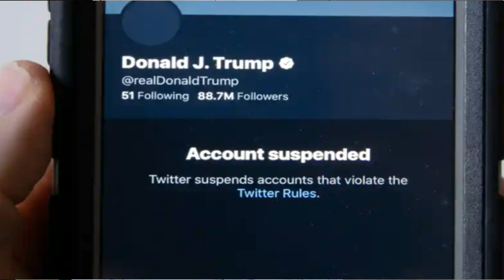trump speech cpac 2021|Explained|Tamil|MotivationNewsChannel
trump speech cpac 2021
This Video covers the details about the trump speech cpac 2021 in which he has aggressively attacked the present Biden governance and also had been very aggressive on China.

Also trump speech cpac 2021 covers the fact that china virus had been the main crux of the issue and the present government should act to restore the prestige of America

In trump speech cpac 2021 he calls for the republicans to unite and start the mission for the republicans to restore the american states in a fight in 2024

trump speech cpac 2021 also gives an indication that trump is all set to focus on the upcoming 2024 elections